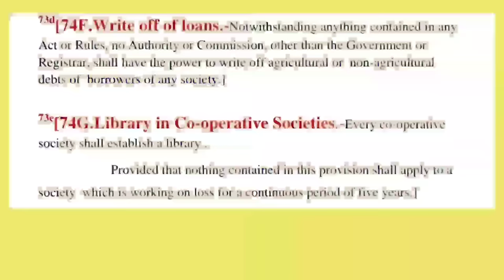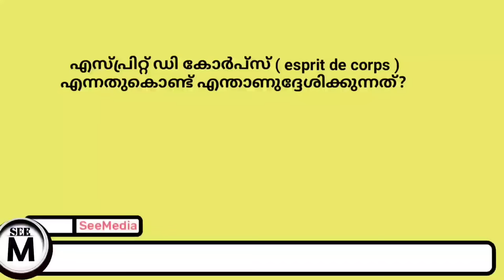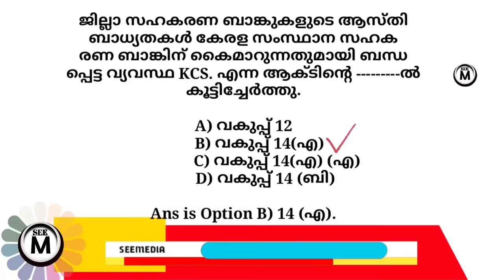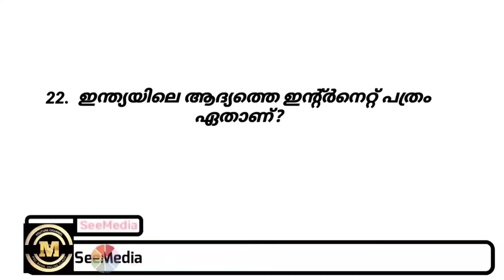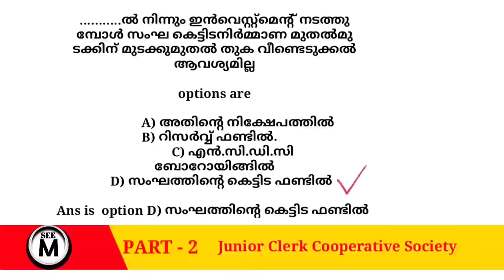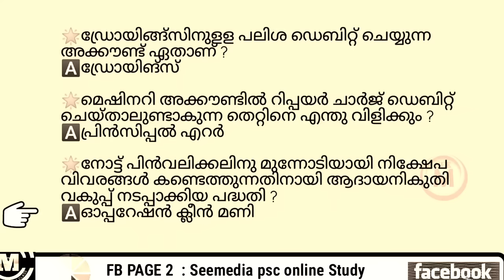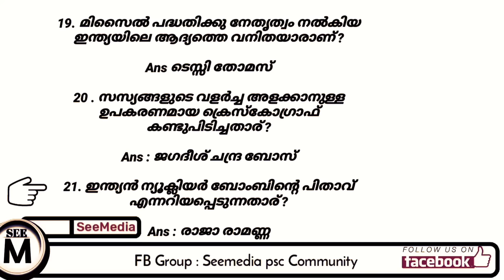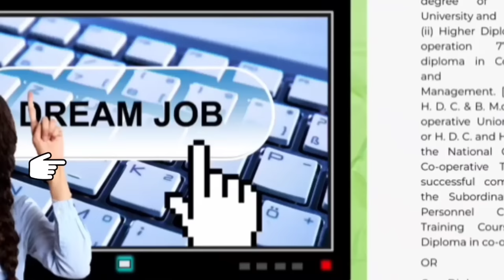kerala co operative bank society exam very important question for jr clerk secretary cashier 2022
co operative exam special videio CSEB Sahakaranam Juniorclerk kerala-Cooperative society Secretery inspector accountancy cooperation jdc hdc audit styllobus cooperativebankcoaching malayalam
Malayalam sahakarana bank exam
Malayalam co operative question and answer
Malayalam cseb exam preperation
Sahakaranabank society cseb exam
Co operative society exam for all
Co operative exam special question
Malayalam co operative society exam
Malayalam cseb question
Top 200 Malayalam Co operative society exam question
Previous year question cooperative society
Co operative exam coaching
Malalyalam coaching class for cseb bank sahakarana bank Co operative society

kerala Co operative bank junior Clerk Detailed syllabus
cooperative bank exam preperation
sahakarana bank exam preparation
cseb exam 2021 Repeted questions with answer for junior clerk / jdc /hdc / b com

kerala Co operative ba junior Clerk#audit  Detailed syllabus